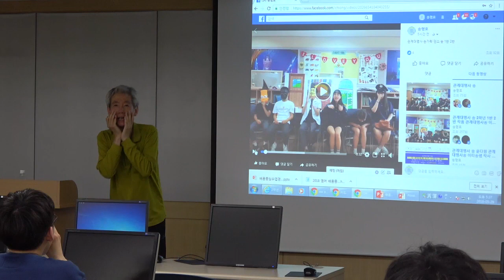교사가 바쁘면 안 되는 이유 - 학습부진반 수업의 실제 - 홍대 사대 특강 2018년 5월 29일